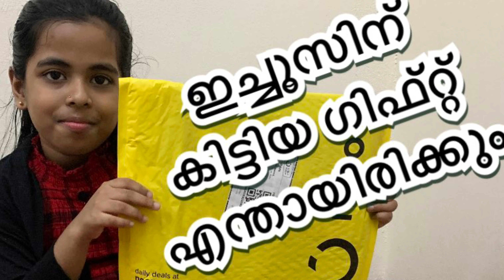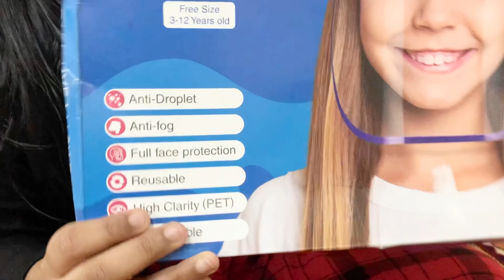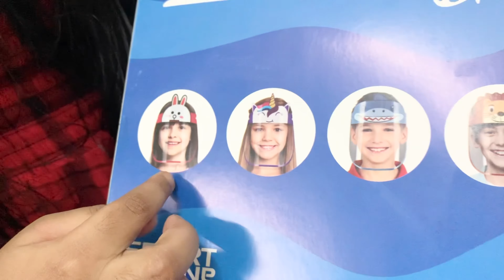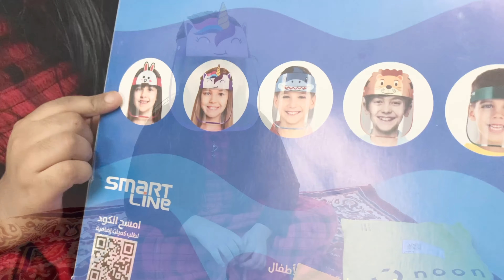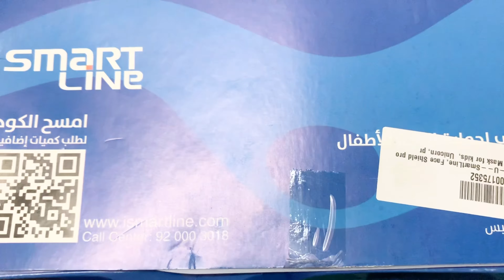unboxing mom’s surprise gift//ECHUS WORLD//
Published on 7th November 20unboxing mom’s surprise gift20.
unboxing mom’s surprise gift
unboxing gifts malayalam
unboxing gift from mother
unboxing gifts